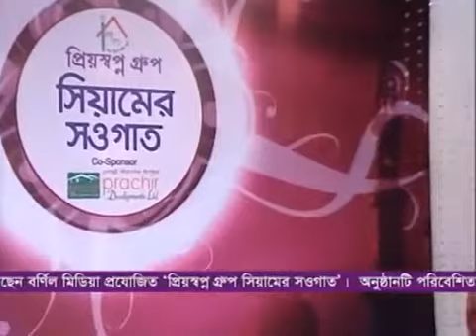Bangladesher kutir hote বাংলাদেশের কুটির হতে (অপূর্ব নাতে রাসুল ) by Saimum Shilpi Gosthi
আমাদের সকলের সালাম সেই মহান মানবের প্রতি । ভাল লাগবে।